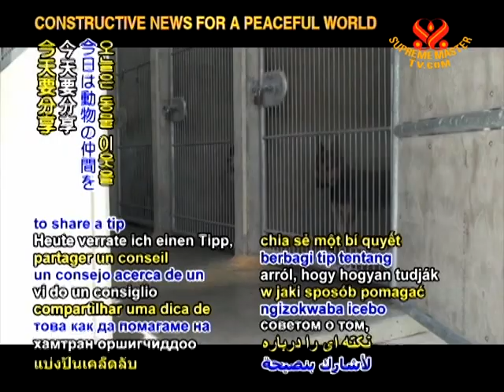Tip of The Day - Help animal co-inhabitants - 25 Dec 2011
Hi, I'm Oinky the Piglet, and I'm following the plant-based diet of kindness. Today I'm going to share a tip on a way to help our animal co-inhabitants. You can visit your local shelter and, if allowed, take pictures with a camera or cell phone. Then post them on social networking sites or send them to your email or mobile phone contacts to help these animal friends find loving homes. Thank you for tuning in, thanks for Being Veg and Going Green 2 Save the Planet!